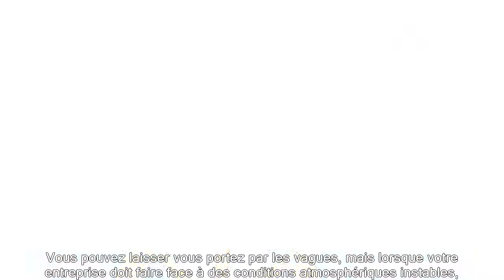cVidya Revenue Analytics Portfolio w/ French Subtitles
cVidya Revenue Analytics solutions overview, includes Risk Management, Revenue Assurance, Fraud Management, Marketing Analytics and Sales Performance Management solutions. With French Subtitles